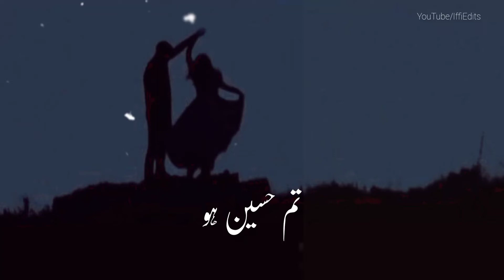Tum bht Haseen Ho🥺❤️